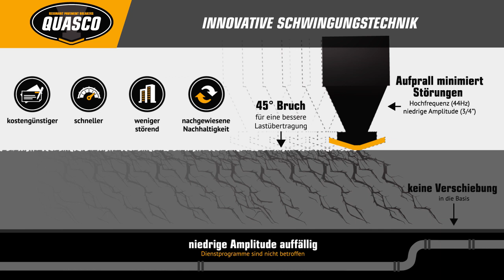Quasco - Resonant Pavement Breakers - German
Quasco's innovative Rubblization Process provides an attractive alternative to the traditional techniques of tearing out and replacing the concrete or applying asphalt directly over the existing concrete base.